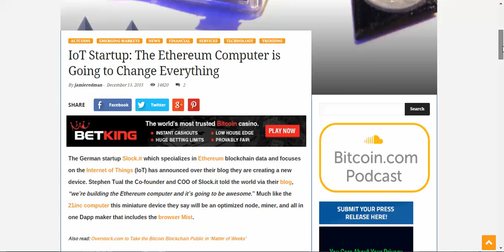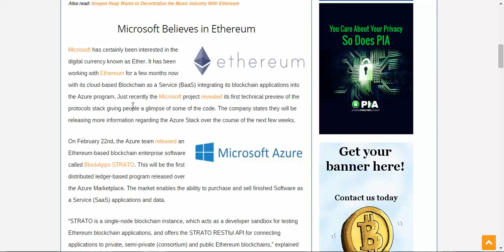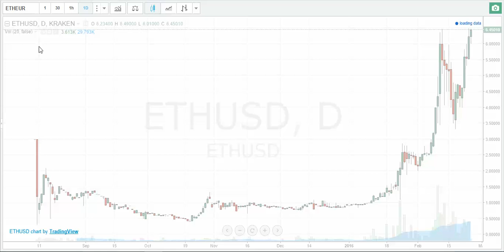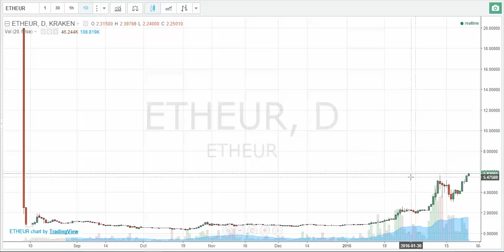Ether is Breaking out! Buy buy buy!!!!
En este video les comparto mi vision sobre la dinamica reciente en el precio del ETHER, una de las criptomonedas que está ganando terreno ultimamente a paso abrumador, ubicado actualmente con la segunda criptomoneda en capitalizacion de mercado.

Les comparto la estrategia de trading recomendada, que en este momento se limita a comprar todos los eventos que ocurren en areas accionables, de forma de acumular una posicion interesante de cara a la importante apreciacion que se espera en los proximos meses.